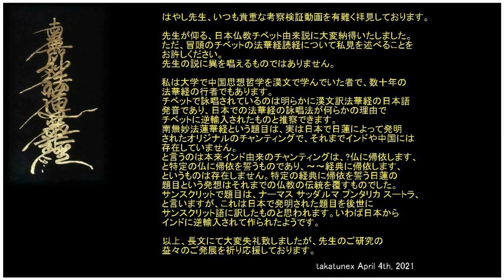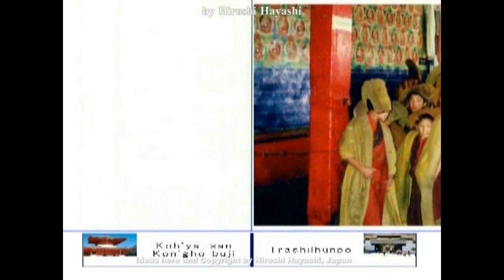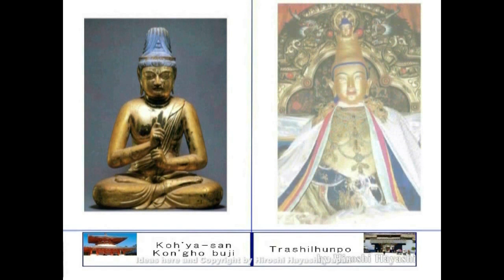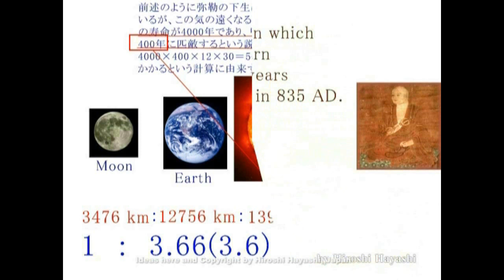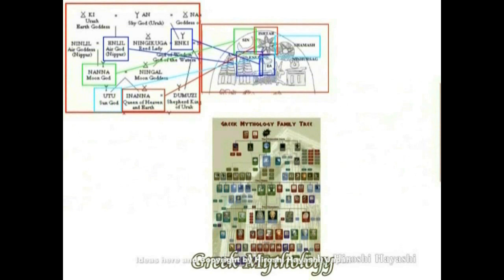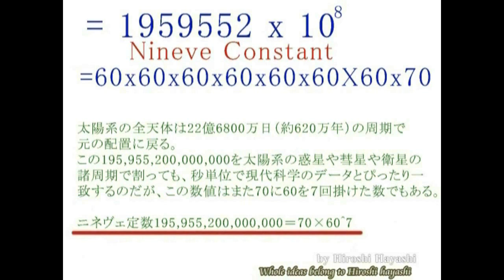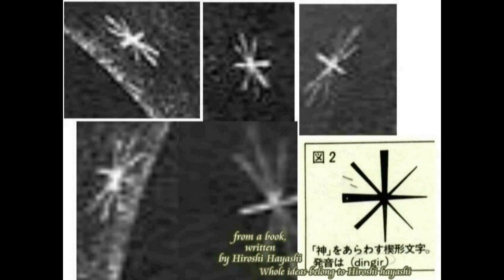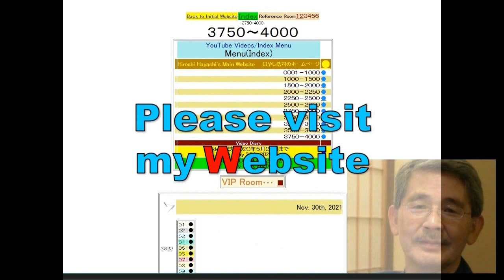4367【04Line】Genjo Sanzo did NOT got to Narranda Univ,but to Napal玄奘三蔵はインド・ナーランダへは行っていない、シガッツエ＋ライン理論H